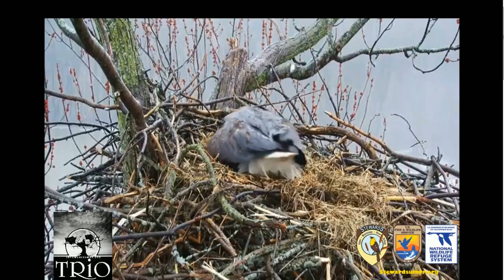03-09-20 IL Trio eagles; soggy day shows eggs.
It's a rainy day at the Trio nest.  Luckily for us, the wet fluff actually allows us to see the eggs during the shift changes and a couple of rolls.